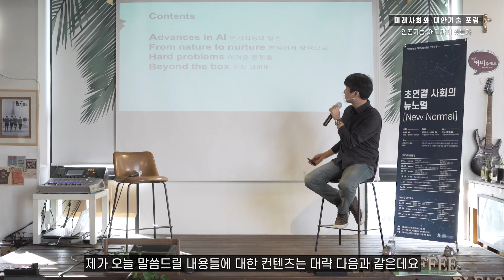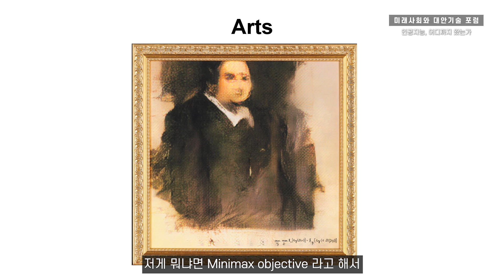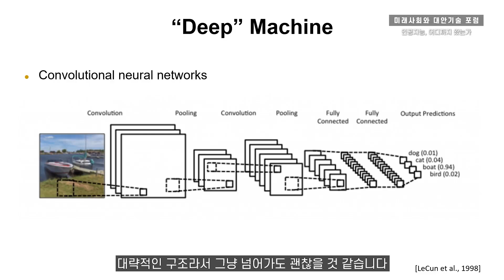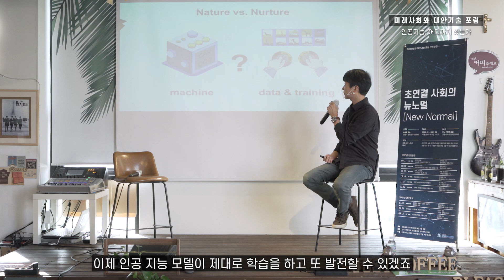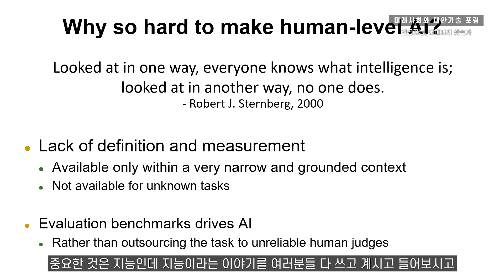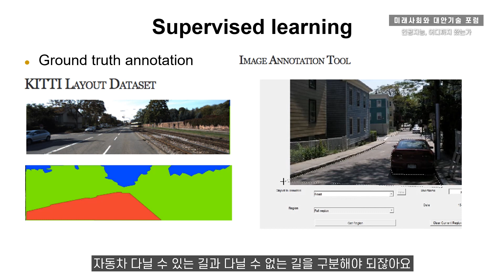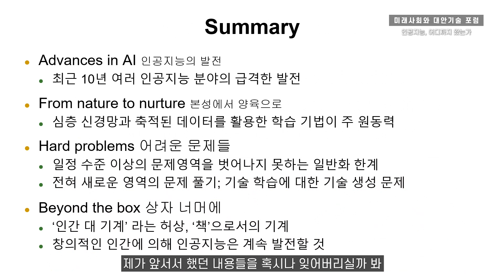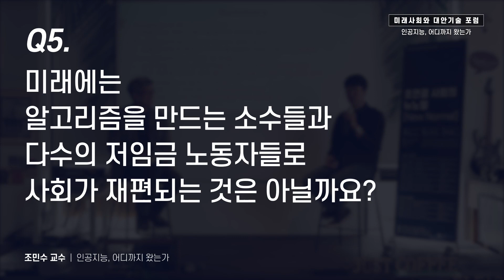인공지능, 어디까지 왔는가 [포스텍 조민수 교수] | 미래사회와 대안기술 포럼 연속강의 #08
한국수력원자력(주)이 지원하는 해오름동맹 원자력 혁신 센터의 ‘미래사회와 대안기술 포럼’(연구책임자, 한동대 손화철 교수)에서 안전하고 행복한 미래사회를 위해 전문가 및 시민들이 적극적으로 소통하는 논의의 장을 마련했습니다.
2020년 7월부터 2021년 3월까지 “초연결 사회의 뉴노멀(New Normal)”을 주제로 총 9회의 정기 강연과 전문가 대담을 진행할 예정입니다.

[이번 강연 안내]
주제 - 인공지능, 어디까지 왔는가
강연자 - 조민수 교수 (포스텍 컴퓨터 공학과)

[다음 강연 안내]
주제 - 초연결, 언텍트, 그리고 인간
강연자 - 이국운 교수 (한동대 법학부)
일시 - 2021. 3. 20. 토. 10:00
장소 - 포항 양덕 "그냥 커피 주세요" 카페

미래사회와 대안기술 포럼 인스타 계정 : @haeoreumunion_forum